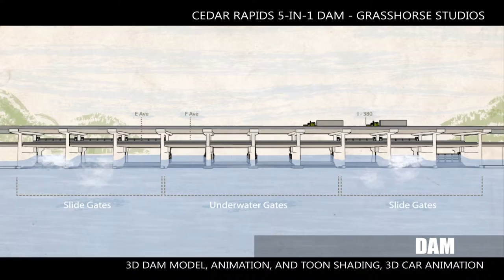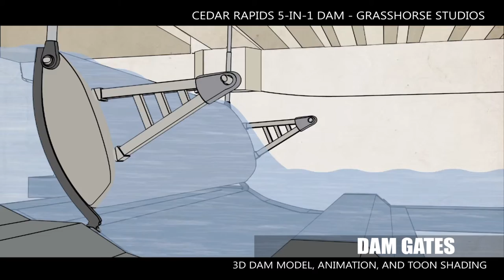Demo Reel 2015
My Demo Reel as of February 2015.  Music is "Break the lies" by Tigerberry.
Most of the work was done at Grasshorse Studios which can be found